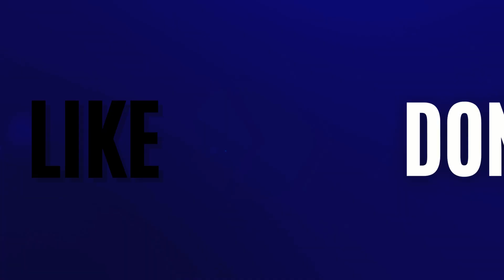Mark Chisholm, Owner of Wine Time W&L in Warwick, NY Interview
If you missed our live broadcast, here is the August episode of Non-Profit Notebook on WTBQ 1110 AM 93.5 FM • WGHT 1500 AM 98.3 FM Radio.

During the broadcast, Mark Chisholm, Owner of Wine Time W&L in Warwick, NY and National Sales Manager for Chateau Diana Winery chats with Anquinette Hayles, Advancement Consultant about  Mark's upbringing in Warwick, NY, and his journey into the alcohol industry. With over 16 years of experience serving as the auctioneer for Greystone Programs, Mark is not just knowledgeable about wine; it's also his PASSION. During this episode Mark gives listeners a sample of what they will experience at the 32nd Annual Wine Tasting and Auctions 09.29.24 | 1pm at Milea Estate Vineyard.